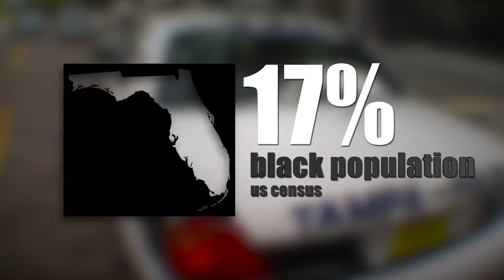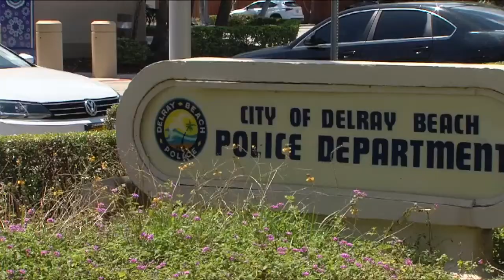Black Florida police chiefs speak on the challenges of hiring more minorities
Despite years of talking about change, Florida law enforcement agencies are still made up of predominately white officers. Investigative reporter Katie LaGrone talks to two black police chiefs to find out why.